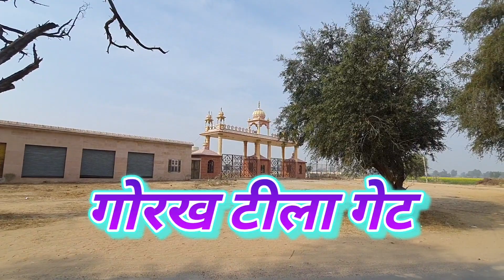gogamedi Mela Yatra 2022 | Goga mandir darshan Gorakh Tila darshan gogamedi | gogamedi taaja update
gogamedi Mela Yatra 2022 | Goga mandir darshan Gorakh Tila darshan gogamedi | gogamedi video

gogamedi Mela taaja update 2022
Goga peer Darshan 2022
Gorakh Tilla Darshan 2022
gogamedi Mela live darshan
gogamedi Mela Rajasthan
gogamedi Mela jankari
mast views